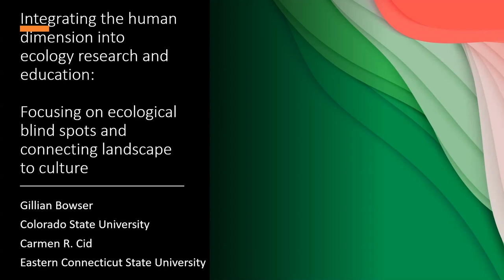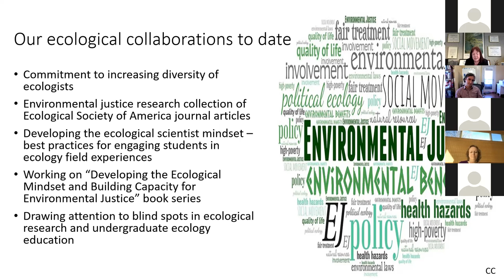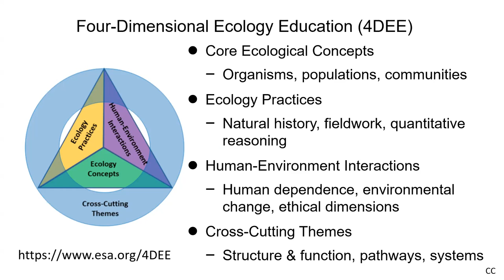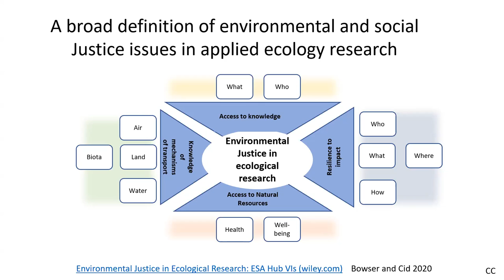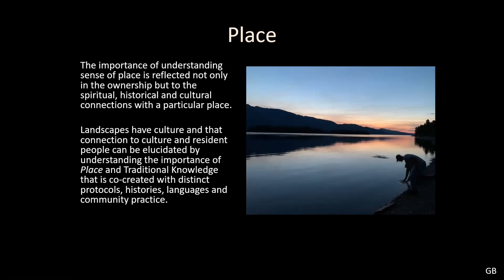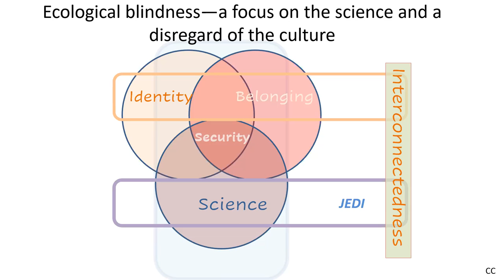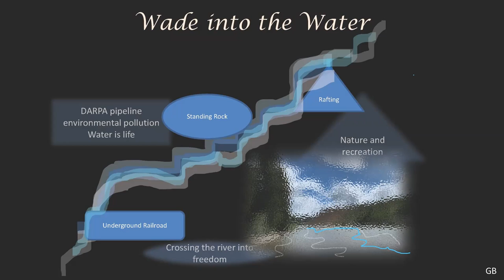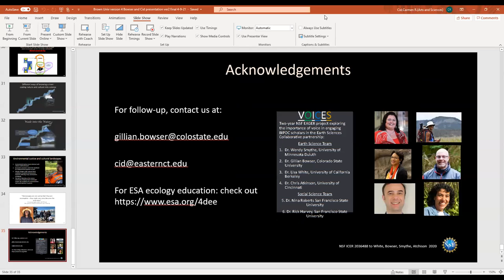Environmental Justice Research and Undergraduate Ecology Education: Next Steps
Carmen Cid (Eastern Connecticut State University, Ecological Society of America) and Gillian Bowser (Colorado State University) discuss the curricular standards for undergraduate ecology education as endorsed by the Ecological Society of America, which elevate the human dimension in the teaching of ecology. They also discuss their ESA collection of environmental research articles from the last fifteen years, and their upcoming book on Environmental Justice and the Ecological Mindset.